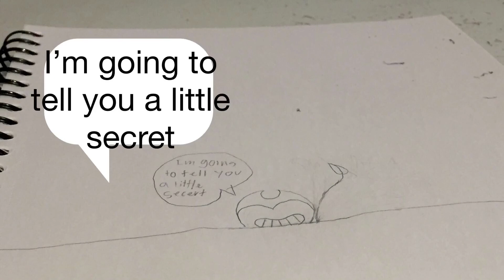Batim: bendy has a secret: Unikitty: Lilly short films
Oh no UNIKITTY

I hope you liked it it was really hard to make